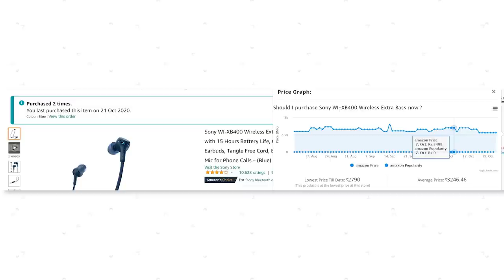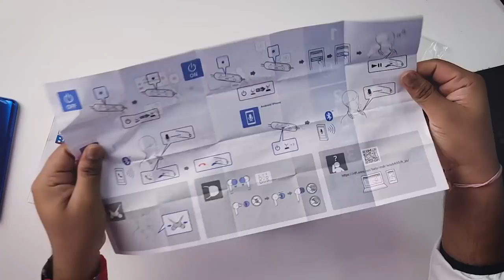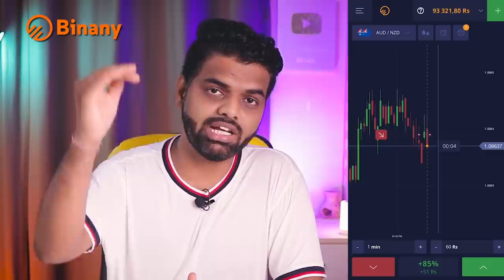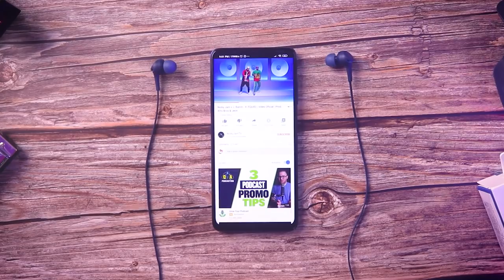Sony WI-XB400 Wireless Extra Bass in-Ear Headphones - Kya Ye Lene Chahiye in Rs.3499??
Sony WI-XB400 Wireless Extra Bass in-Ear Headphones

sony xb400 review
sony wi-xb400 wireless in-ear extra bass headphones review
sony xb400 wireless review
sony wi-xb400 extra bass should you buy?

Sukhriya Video Dekhne Ke Liye :)